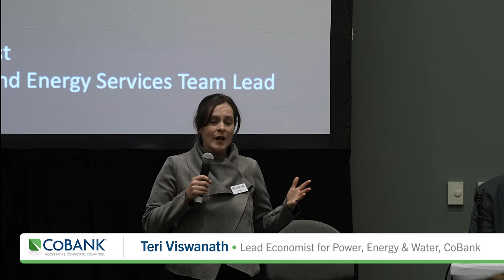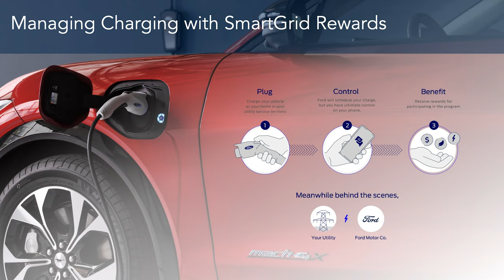2022 NRECA TechAdvantage Breakout: A Toolkit for Rural EV Adoption – Build It and They Will Come!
Major obstacles to rural EV adoption today, including initial cost of ownership, model availability, barriers to recharging and range, present a number of challenges. Yet, the unveiling of the new Ford F-150 Lightning has improved the odds that rural Americans might be swayed to acquire their first EV. There are distinct differences with motor vehicle adoption for rural communities; however, Ford’s offering might be the first of many commercial offerings that fit the bill.  This is a recording from the NRECA conference that includes Teri Viswanath, Lead Industry Analyst, CoBank; Dave Hurst, Ford Motor Company; Boyd Lee, VP Strategic Planning, CKenergy; Brian Sloboda, Director of Consumer Solutions, NRECA.